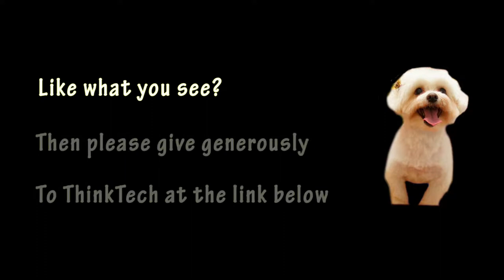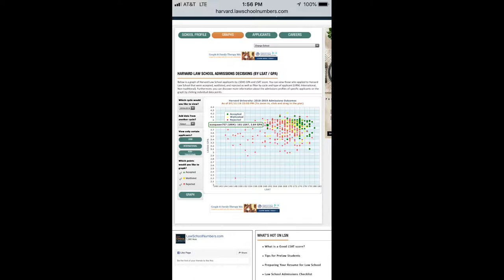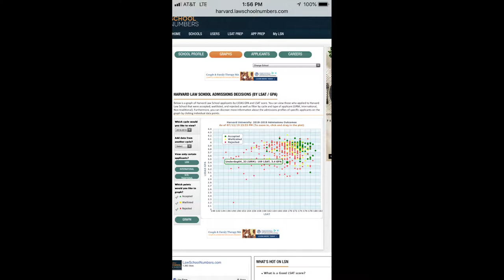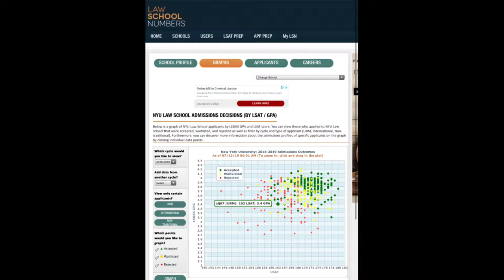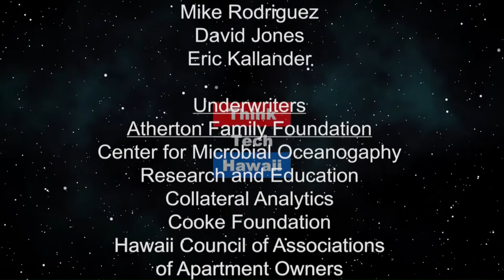How to Apply to Law School (Life In The Law)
Without hardly trying.  Elise Anderson joins Jay Fidell and Kecia King in the studio to talk about the hardships of trying to get into Law School. Advise and tips to help future students